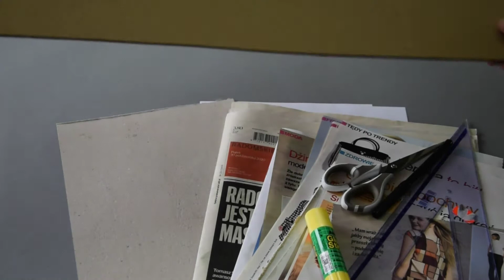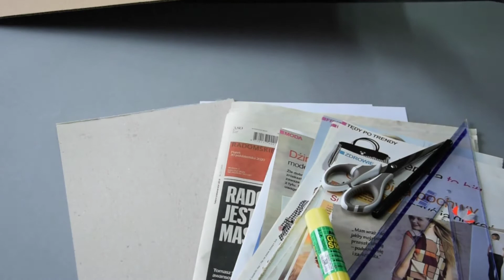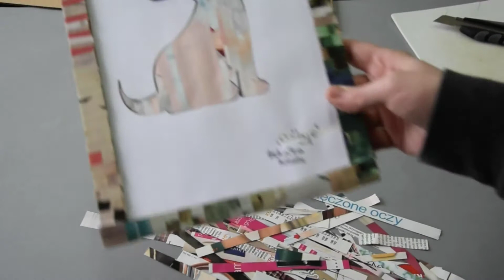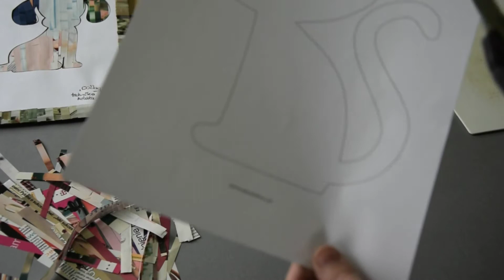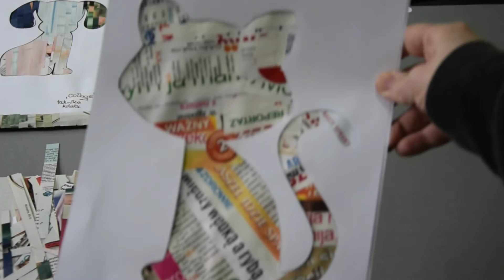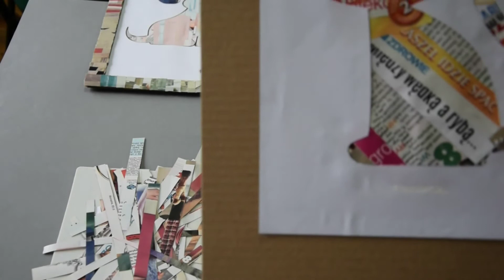Portret pupila - kolaż z gazet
Zajęcia on-line prowadzone są w formie instruktażowej i skierowane są do dzieci w wieku od lat 6, serdecznie zapraszamy nie tylko uczestników zajęć artystycznych organizowanych w GCKiKF.
Dziś potrzebujemy:
- wzór naszego pupila, narysowany odręcznie bądź wydrukowany - sztuk 2
- sztywny karton albo tektura np z pudełka
- gazety, kolorowe pisma albo gazetki reklamowe pocięte w paski, lub na inne mniejsze kawałki;
- nożyczki;
- klej
- pomoc rodzica gdy dziecko z jakiegoś powodu ma trudność związaną z wycinaniem kształtu wewnątrz

Życzymy miłej zabawy